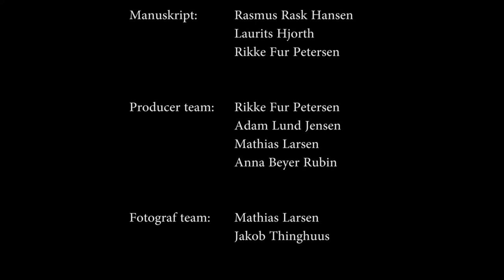Graven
Kortfilm produceret efteråret 2016.
Vandt prisen "Bedste manuskript" på Kolding Film Festival